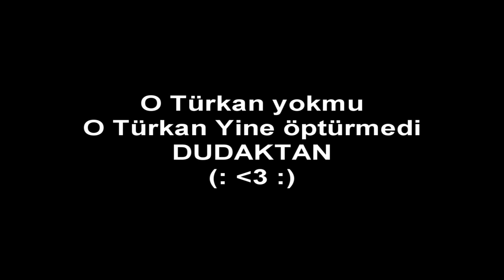CRÊØ:TÜRKIYE Belki sondur [ Edit By Aykut ( RazoR ) ]